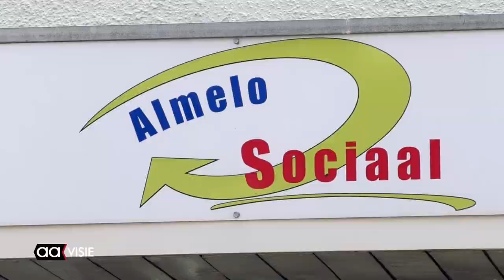Vijfhonderd inschrijvingen voor Zomerschool voor ouderen